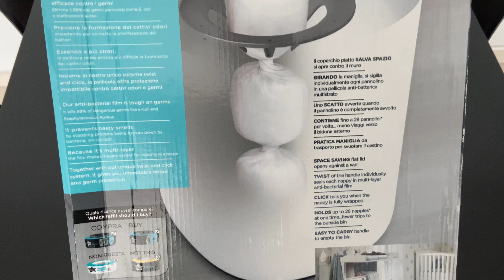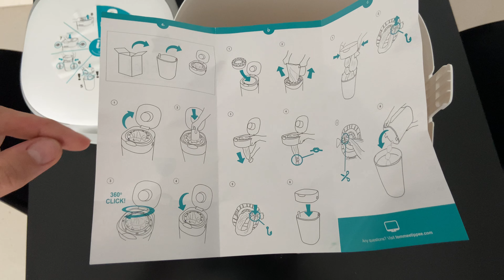UNBOXING | LIXEIRA ANTI ODOR TWIST & CLICK PARA FRALDAS - TOMMEE TIPPEE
Olá Galera tudo bem?
Bem vindos a mais um vídeo do nosso canal.

Hoje vamos fazer um UNBOXING da LIXEIRA ANTI ODOR  PARA FRALDAS da marca TOMMEE TIPPEE, com essa lixeira você deixa o quarto do bebê livre dos maus cheiros.

Vou deixar algumas características técnicas aqui na descrição do vídeo pra vocês.

Características técnicas:
- Antibacteriana, mata 99% dos germes perigosos como o e-colie e o Staphylococcus Aureus;
- Reduz os cheiros desagradáveis, impedindo as proteínas de serem descompostas pelas bactérias ao contato;
- Possui multicamadas, a película torna ainda mais difícil que os odores de espalhem;
- Faz clique quando a fralda está embrulhada, gerando menos desperdício;
- Dimensões Aproximadas: 24 x 24 x 44 cm;
- Dispositivo único com êmbolo, que introduz as fraldas no compartimento de forma higiénica;
- Capacidade para até 28 fraldas;
- Refil vendido a parte
- Material: Plástico

Inclui da caixa:
- 01 LIXEIRA ANTI ODOR PARA FRALDSA;
- 01 Refil (fala que dura em torno de 1 a 2 mês);
- 01 Manual de instrução / Guia rápido;

Segue algumas informações adicional sobre as LIXEIRA ANTI ODOR:

- A Lixeira de Descarte de Fraldas Twist & Click da Tommee Tippee conta com um sistema avançado, Twist & Click, de descarte para as fraldas do(a) seu(sua) pequeno(a). A única lixeira que gira e envolve individualmente cada fralda, trazendo o tão sonhado bem estar no quarto do bebê, permitindo total segurança contra odores e germes. O produto conta com um design elegante e compacto, que irá casar com qualquer decoração que você tenha escolhido para o quarto do pequeno.

Vou deixar aqui o link  para compra da LIXEIRA ANTI ODOR - TOMMEE TIPPEE para quem se interessar:

Obrigado!

Grobs.